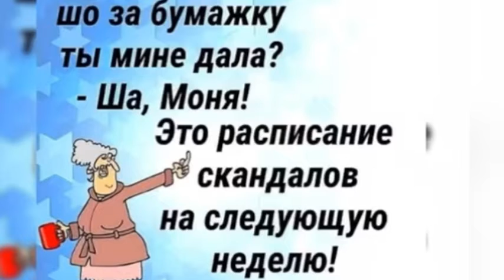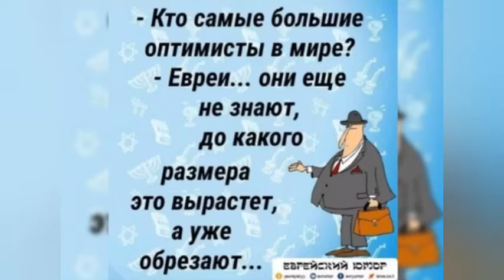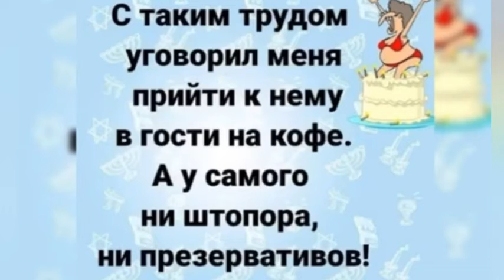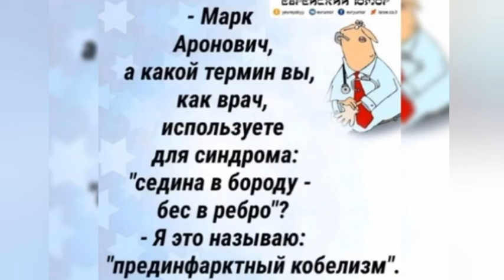ХА, ПРИВЕДЕМ ЮМОР В ЧУВСТВО!☆